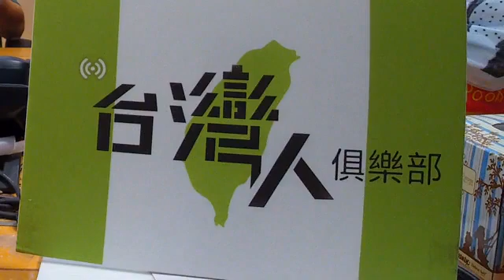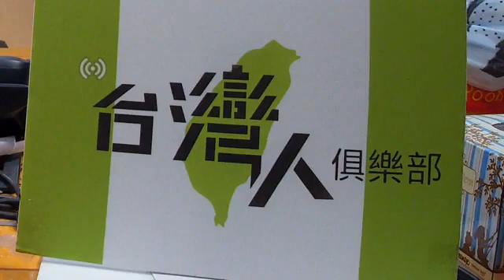20210629 台灣人俱樂部 上午②